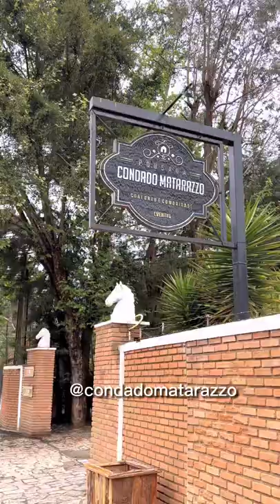TOUR PELA POUSADA EM CAMPOS DO JORDÃO 😍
A pousada que ficamos é a @condadomatarazzo8161  ❤️